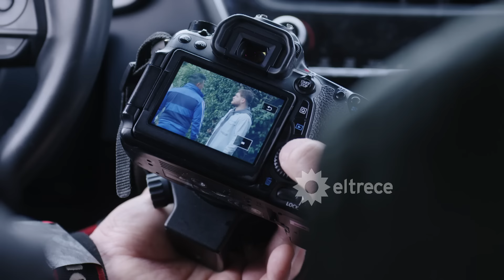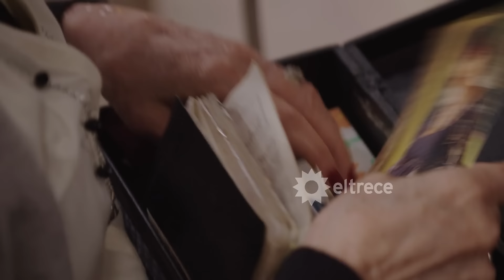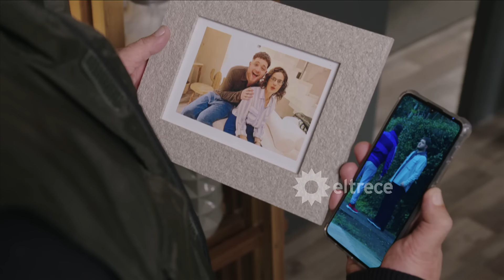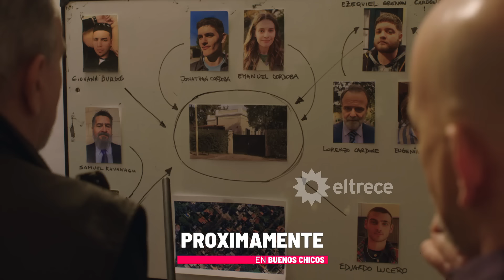BUENOS CHICOS - CAPÍTULO 29 - Acorralados buscan una salida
Capítulo emitido el viernes 20 de octubre de 2023 en eltrece.